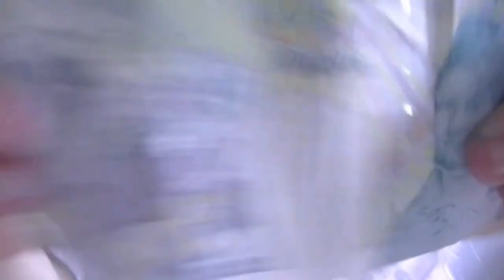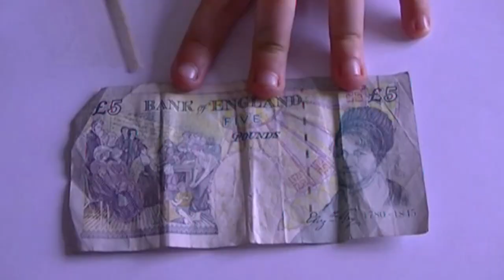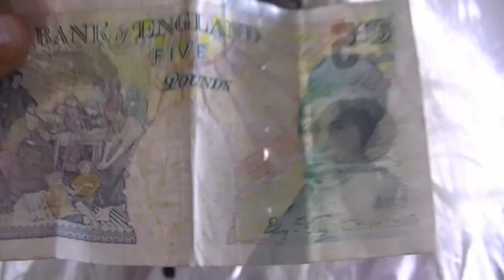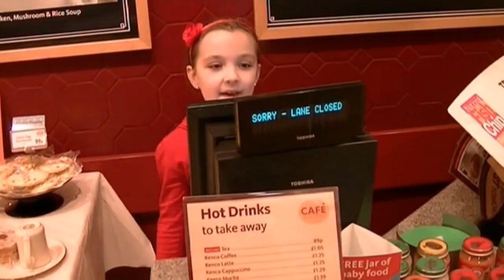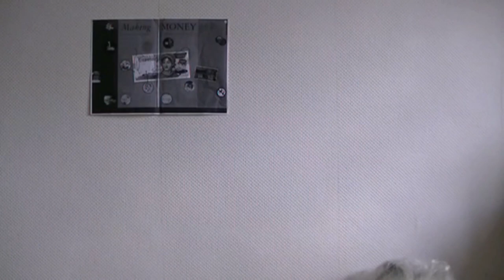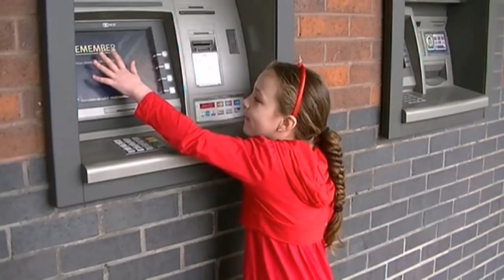How money was invented! Short video - ♥♥ ♥ by Shannon Elizabeth Summer ♥♥ ♥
Shannon Elizabeth Summer created this for her school homework competition on inventions and was so pleased to win!!! She enjoyed presenting and acting so much that she wanted to share this with you. Shannon is only 7 years old and has no prior acting experience.